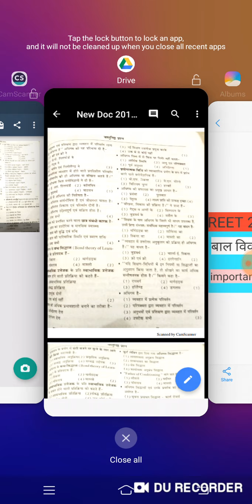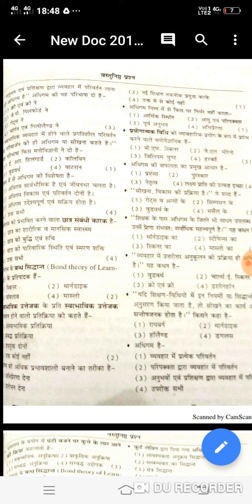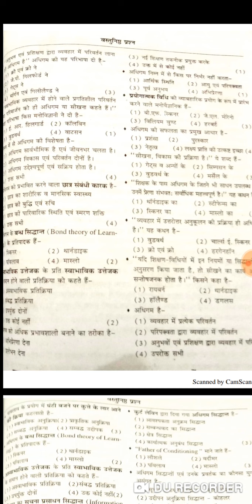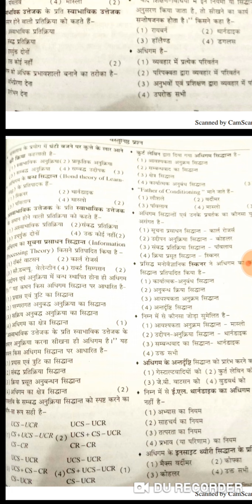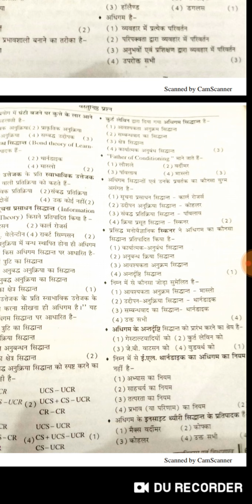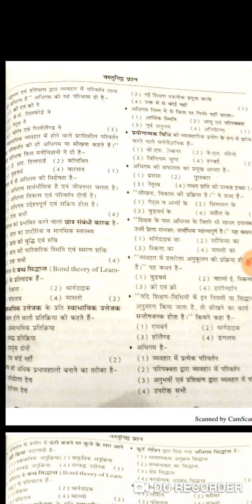REET 2019 शिक्षक भर्ती | बाल विकास एवं शिक्षा शास्त्र important question of अधिगम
Aj ke is video me REET 2019 शिक्षक भर्ती | बाल विकास एवं शिक्षा शास्त्र important question of अधिगम
Reet
Reet 2019
Reet syllabus
Reet psychology
Reet cdp
Reet psychology syllabus
Reet learning